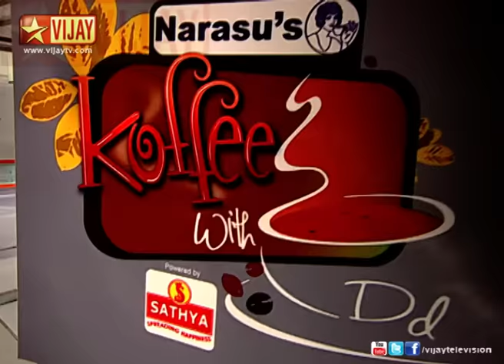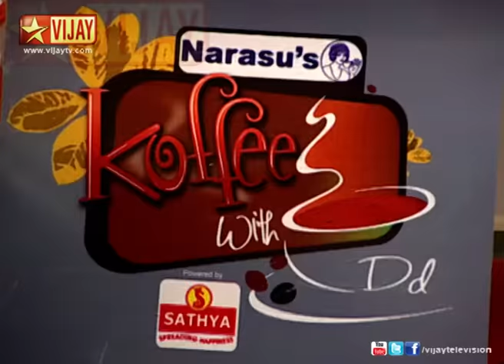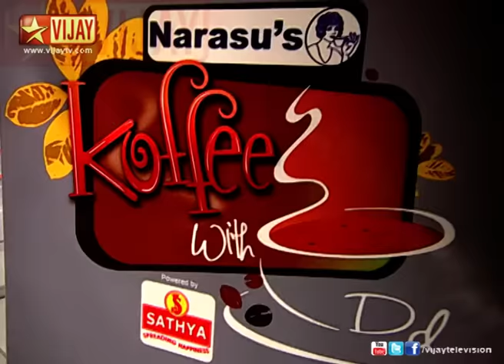Koffee With Dd - Nazriya Nazim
Aayudha Pooja Special!
Koffee with DD!
A blissful chat show hosted by DD with the movers and shakers of film industry over a cup of Koffee. Today, the guest is actress Nazriya Nazim.